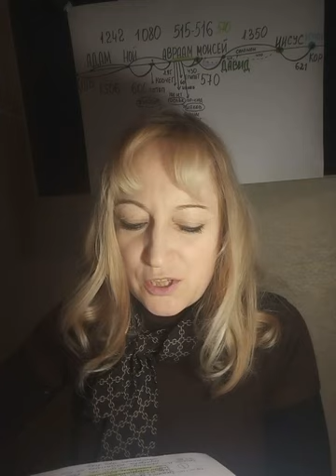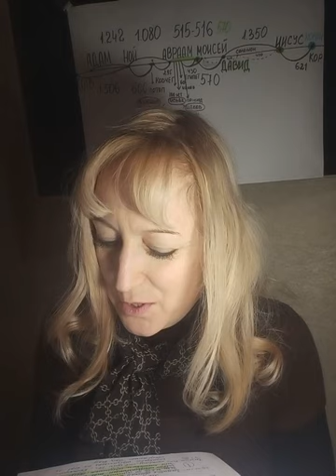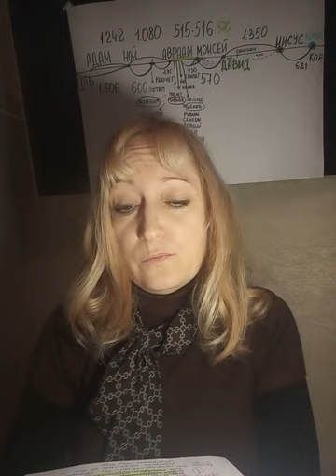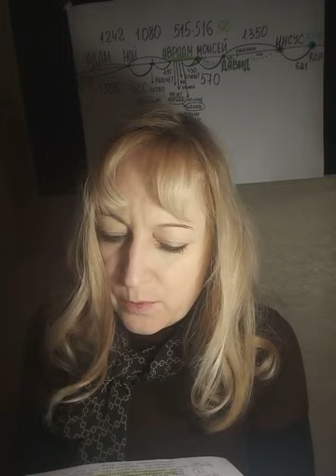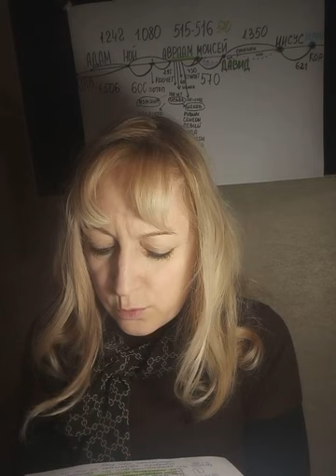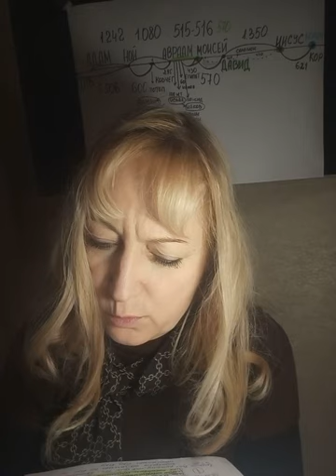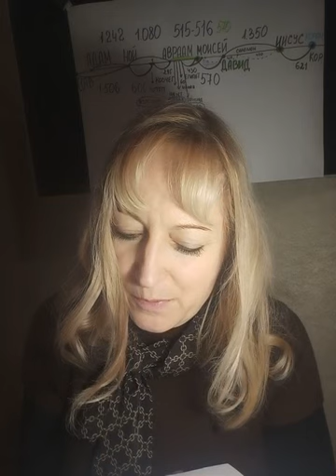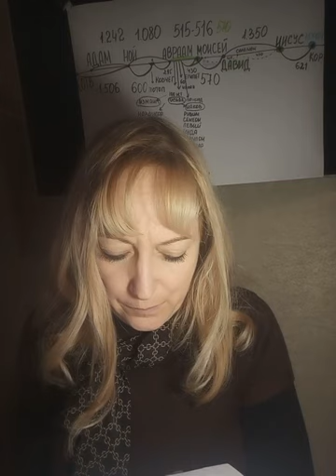🕊Библия#Коран#Пророчества#Предсказания#Великий Гончар#Грядущий царь#Невеста Христа#Нострадамус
Российская Федерация

Russian Federation

2. Центральный федеральный округ

The Central Federal District

3. Белгородская область

Belgorod region

4. Брянская область

Bryansk region

5. Владимирская область

Vladimir region

6. Воронежская область

Voronezh region

7. Ивановская область

Ivanovo region

8. Калужская область

Kaluga region

9. Костромская область

Kostroma region

10. Курская область

Kursk region

11. Липецкая область

Lipetsk region

12. Московская область

Moscow region

13. Орловская область

Oryol region

14. Рязанская область

Ryazan region

15. Смоленская область

Smolensk region

16. Тамбовская область

Tambov region

17. Тверская область

Tver region

18. Тульская область

Tula region

19. Ярославская область

Yaroslavl region

20. г. Москва

The City of Moscow

21. Северо-Западный федеральный округ

The North West Federal Ddistrict

22. Республика Карелия

Republic of Karelia

23. Республика Коми

Republic of Komi

24. Архангельская область

Arkhangelsk region

25. в том числе Ненецкий автономный округ

of which Nenets autonomous area

26. Вологодская область

Vologda region

27. Калининградская область

Kaliningrad region

28. Ленинградская область

Leningrad region

29. Мурманская область

Murmansk region

30. Новгородская область

Novgorod region

31. Псковская область

Pskov region

32. г. Санкт-Петербург

The City of Saint-Petersburg

33. Южный федеральный округ

The South Federal District

34. Республика Адыгея

Republic of Adygeya

35. Республика Дагестан

Republic of Daghestan

36. Республика Ингушетия

Republic of Ingushetia

37.Кабардино-Балкарская Республика

Kabardian-Balkar Republic

38. Республика Калмыкия

Republic of Kalmykia

39. Карачаево-Черкесская Республика

Karachaev-Circassian Republic

40. Республика Северная Осетия - Алания

Republic of North Ossetia -Alania

41. Чеченская Республика

Chechen Republic

42. Краснодарский край

Krasnodar territory

43. Ставропольский край

Stavropol territory

44. Астраханская область

Astrakhan region

45. Волгоградская область

Volgograd region

46. Ростовская область

Rostov region

47. Приволжский федеральный округ

The Privolzhsky (Volga) Federal District

48. Республика Башкортостан

Republic of Bashkortastan

49. Республика Марий Эл

Republic of Mariy El

50. Республика Мордовия

Republic of Mordovia

51. Республика Татарстан

Republic of Tatarstan

52. Удмуртская Республика

Udmurt Republic

53. Чувашская Республика

Chuvash Republic

54. Кировская область

Kirov region

55. Нижегородская область

Nizhny novgorod region

56. Оренбургская область

Orenburg region

57. Пензенская область

Penza region

58. Пермская область

Perm region

59. в том числе Коми-Пермяцкий
автономный округ

of which Komi-Permyatsky
autonomous area

60. Самарская область

Samara region

61. Саратовская область

Saratov region

62. Ульяновская область

Ulyanovsk region

63. Уральский федеральный округ

The Ural Federal District

64. Курганская область

Kurgan region

65. Свердловская область

Sverdlovsk region

66. Тюменская область

Tyumen region

в том числе:

of which:

67. Ханты-Мансийский автономный
округ - Югра

Khanty-Mansi autonomous
area - Yugra

68. Ямало-Ненецкий
автономный округ

Yamalo-Nenets autonomous
area

69. Челябинская область

Chelyabinsk region

70. Сибирский федеральный округ

The Siberian Federal District

71. Республика Алтай

Republic of Altai

72. Республика Бурятия

73. Республика Тыва

Republic of Tyva

74. Республика Хакасия

Republic of Khakassia

75. Алтайский край

Altai territory

76. Красноярский край

Krasnoyarsk territory

в том числе:

of which:

Таймырский (Долгано-Ненецкий)
автономный округ

Taimyr (Dolgano-Nenets)
autonomous area

78. Эвенкийский автономный округ

Evenki autonomous area

79. Иркутская область

Irkutsk region

в том числе Усть-Ордынский
Бурятский автономный округ

of which Ust-Ordyn Buryat
autonomous area

81. Кемеровская область

Kemerovo region

82. Новосибирская область

Novosibirsk region

83. Омская область

Omsk region

84. Томская область

Tomsk region

85. Читинская область

Chita region

86. в том числе Агинский Бурятский
автономный округ

of which Aginsky Buryat
autonomous area

87. Дальневосточный федеральный округ

The Far East Federal District

88. Республика Саха (Якутия)

Republic of Sakha (Yakutia)

89. Приморский край

Primorsky territory

90. Хабаровский край

Khabarovsk territory

91. Амурская область

Amur region

92. Камчатская область

Kamchatka region

93. Корякский автономный округ

of which Koryak autonomous